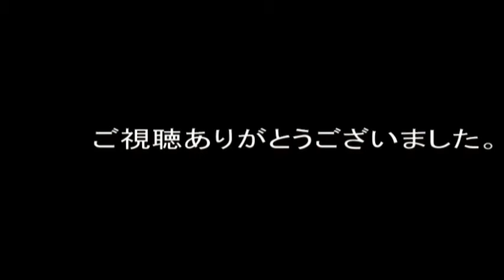大好き❣ディズニーツムツム「ツムツムセレクション」の紹介です。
今回は全１４種類ですが  果たしてシークレットは出るのでしょうか？！  画面が少しづつ変わるよ。